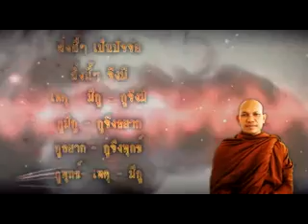รู้มากอยากนาน